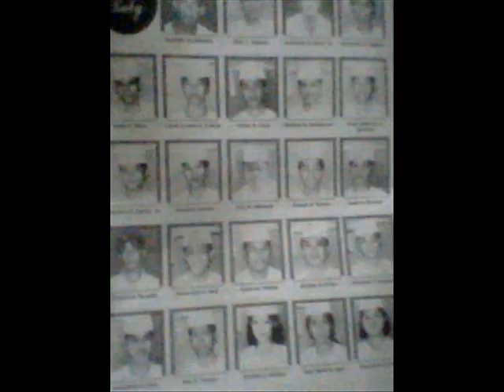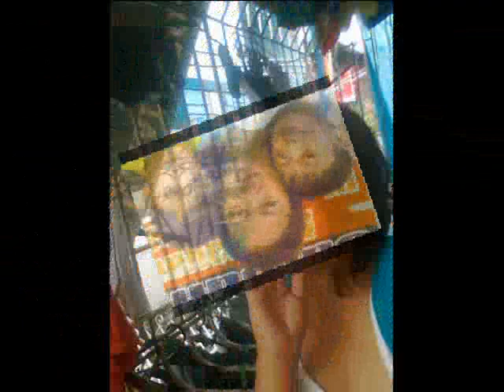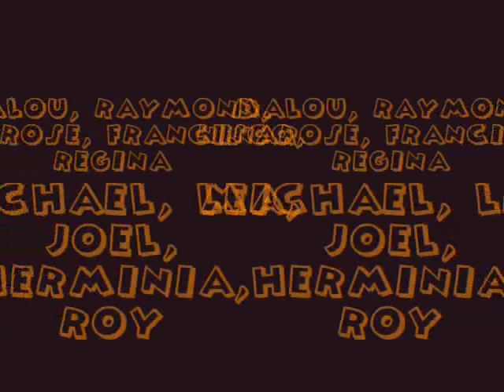Ruby 10 of JNHS batch 95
slideshow pics